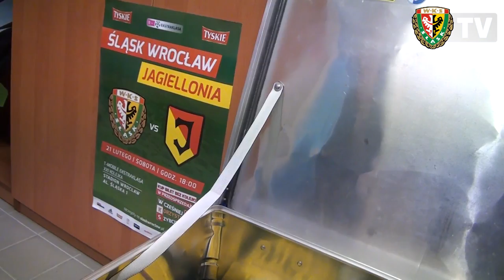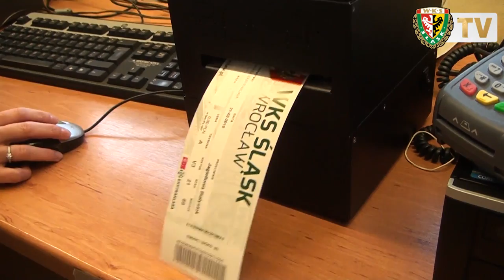Operacja Jagiellonia - jesteśmy gotowi!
Przygotowania do spotkania Śląska z Jagiellonią Białystok trwają w najlepsze. WKS jest już gotowy do starcia z żółto-czerwonymi, a Wy? Bądźcie bliżej Śląska już w sobotę o godz. 18!